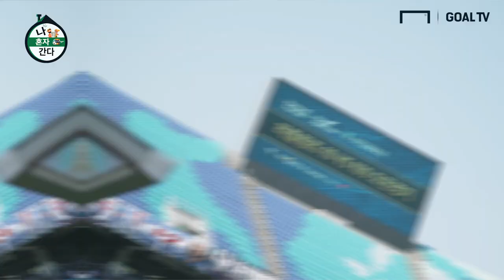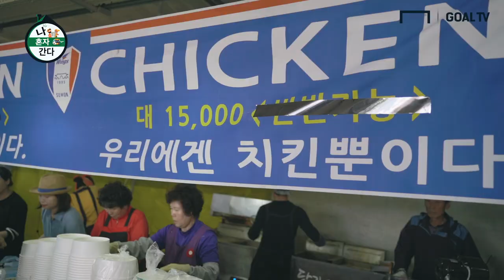치열했던 슈퍼매치!!! 수원삼성 vs FC서울 경기를 가다! [나혼자간다]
5월 5일 어린이날! 치열했던 슈퍼매치!
수원삼성 vs FC서울의 경기를 GOAL TV 혁캐가 가다!
수원월드컵경기장에서 펼쳐진 다양한 행사와 현장분위기를
혁캐와 함께하세요!